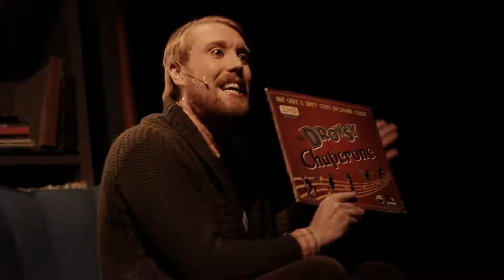"The Drowsy Chaperone" - Teatret Gorgerne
Denne vidunderlige prisvindende musicalkomedie spillede i Galaksen i november 2016.

Traileren er produceret af Louise Eriksen